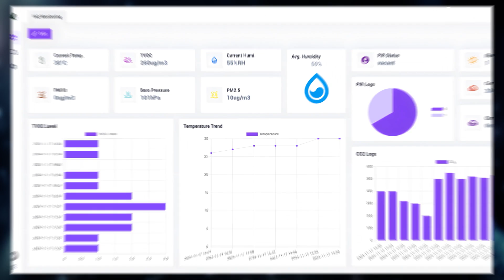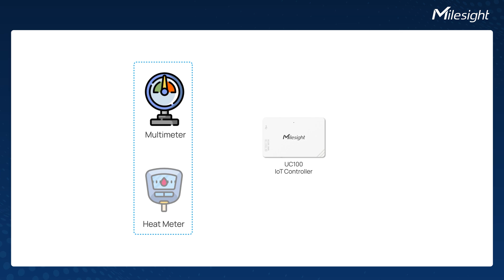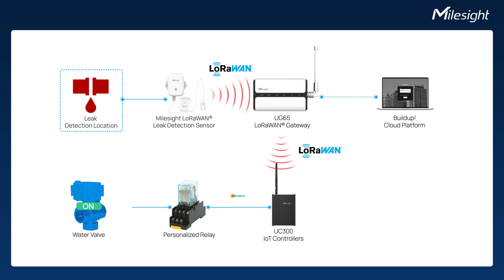Wired Plus Wireless Combo That Breaks Boundaries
Did you know integrating wired and wireless IoT systems unlocks the full potential of smarter, more efficient solutions? 🎯

From real-time energy monitoring in Italian smart buildings to water leakage control in Canadian condominiums, Milesight combines the stability of wired systems like Modbus and BACnet with the flexibility of wireless technologies like LoRaWAN.

Our solutions empower industries to ensure seamless integration, optimize energy efficiency, and enhance system reliability—all while future-proofing your operations. 🚀

💡 Curious about how Milesight can transform your business with these innovative solutions? Let’s create smarter possibilities together.